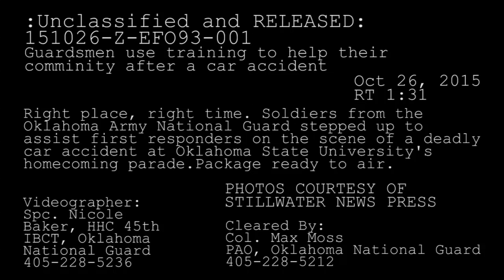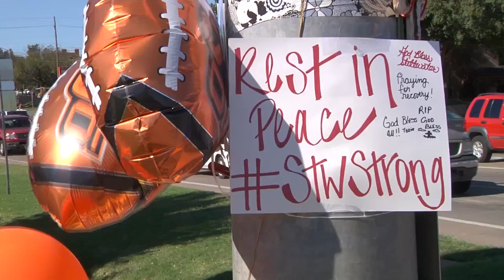Guardsmen use Training to Help Their Community After a Car Accident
Right place, right time. Soldiers from the Oklahoma Army National Guard stepped up to assist first responders on the scene of a deadly car accident at Oklahoma State University's homecoming parade. Package ready to air.